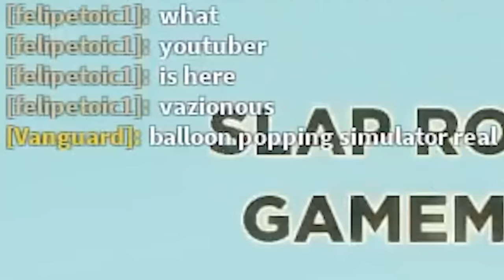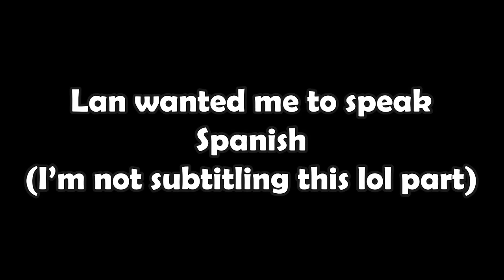Balloon Popping in Slap Battles (Gummy Glove) | Roblox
Slap Battles turned into a balloon popping simulator for real

People in the video:
@iLan_15  - My thumbnail maker
@austrite  - funny guy I must say